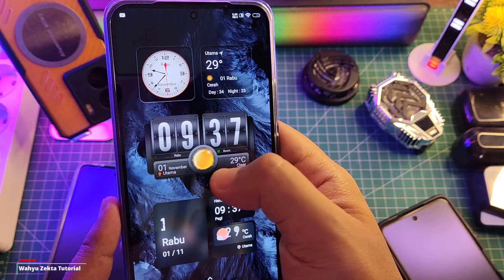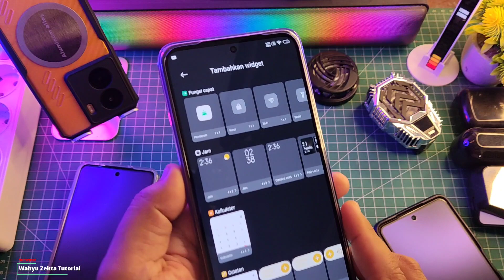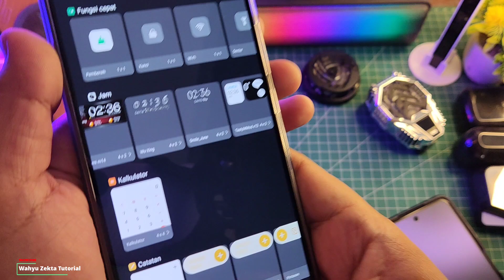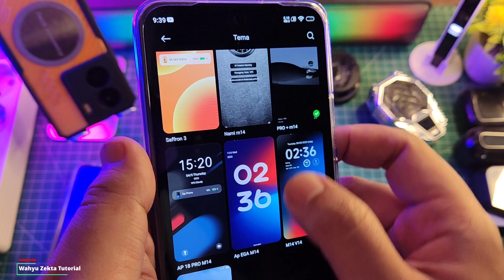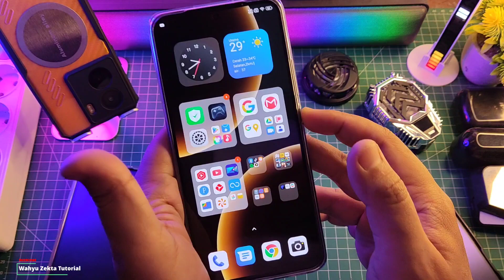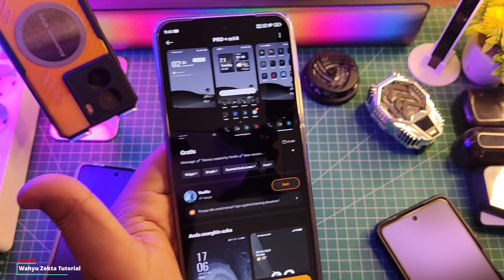Tema Dengan Widget Keren Bisa di kombinasi! Download Sebelum Hilang Gaes!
Tema Tema Dengan Widget Keren Bisa di kombinasi! Download Sebelum Hilang Gaes! Full Tutorial Selengkapnya Yuk Langsung Ke Videonya..

TUTORIAL UNLOCK GPU SETTING TERBARU :
Cara fix tidak bisa aktifkan Debuging usb kemanan :

Produk yang pernah saya pake :
OFFICIAL GRUP WAHYU ZEKTA OFFICIAL